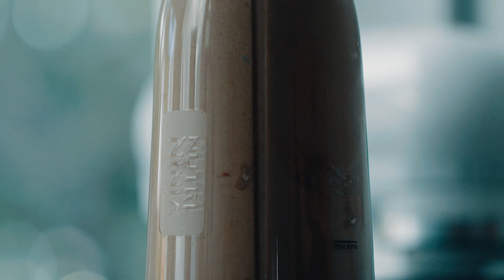NM Series Part 4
In part 4 of the NF Sports video series, Nicole Mejia talks about how she sets her days up for success with certain routines. They didn’t happen overnight, they’ve evolved over time and she describes the journey of how she got here. As you watch, start to think about what you can do to make your mornings and day routines better.